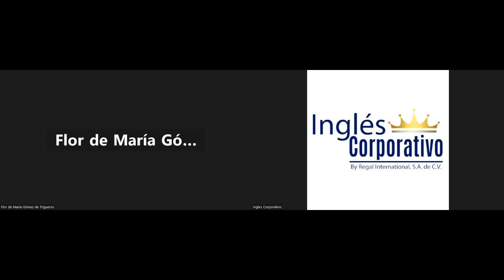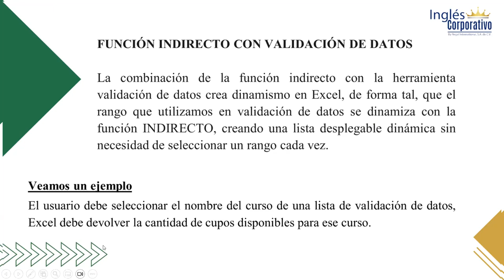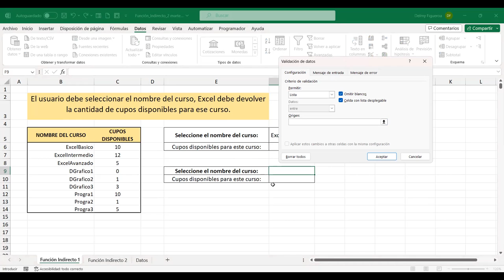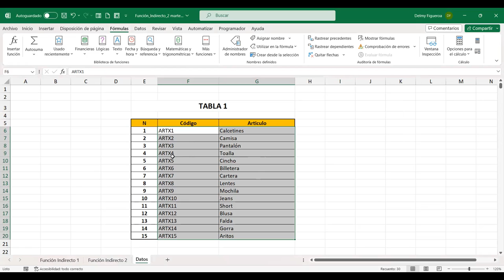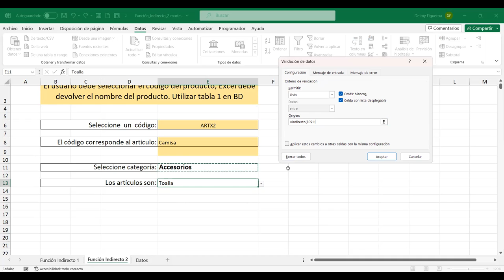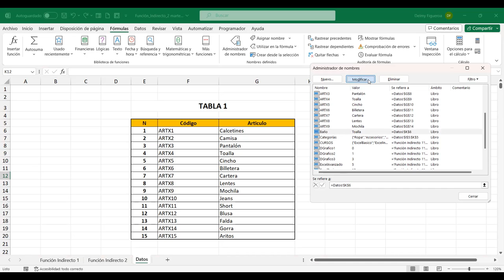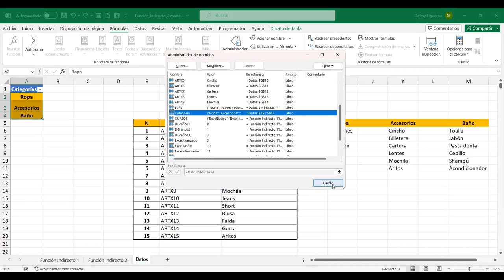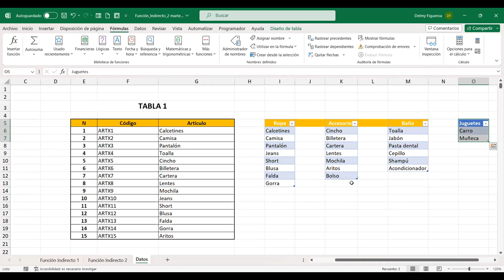SESION 2-31/10/2023-EXA-02-9-10-PM-11-2023-FIGUEROA-FUNCIÓN INDIRECTO CON VALIDACIÓN DE DATOS